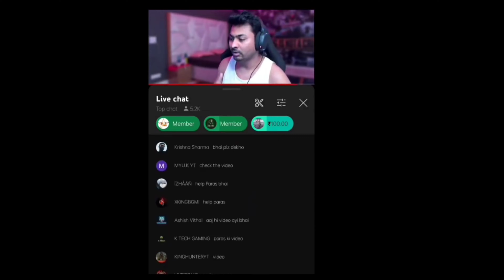Paras official | HALP GUYS